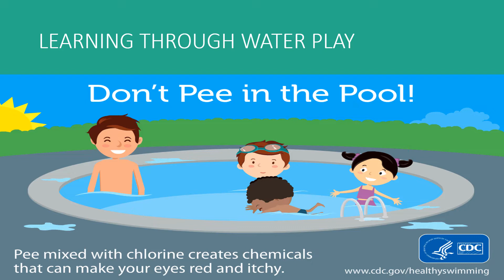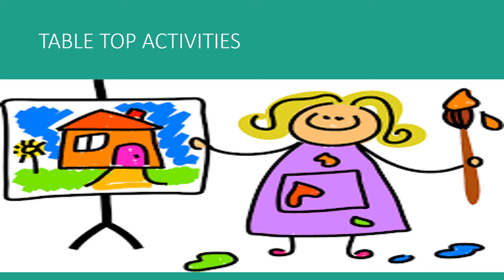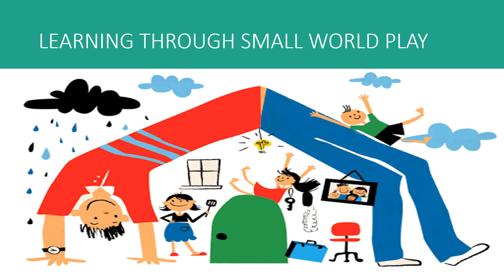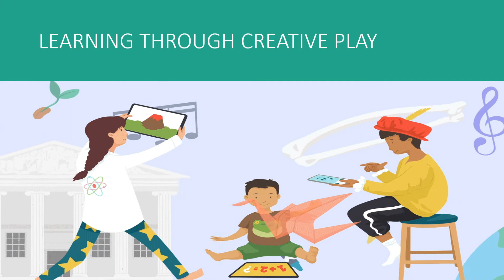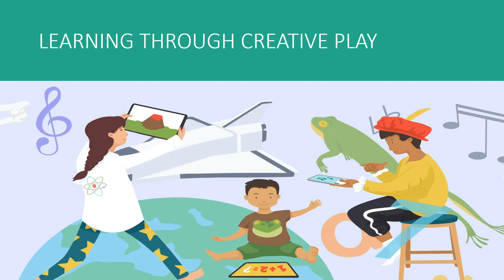Tools for engaging children through play | Guidance for Counselors, Parents & Teachers | Afreen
Happy Being is a platform to provide an insight to positive life.Happy Being is a group of dedicated psychologists, educationists, and human rights activists that aims at spreading positivity through developing awareness, networking & advocacy among parents, caregivers, educational institutes & health care professionals. The result behind the aim is better psychological, emotional & cognitive development of children, youth, men and women to create positive society. Through this channel main concepts of human rights, social issues, child rights, youth capacity building skills  and psychological domains will be processed.